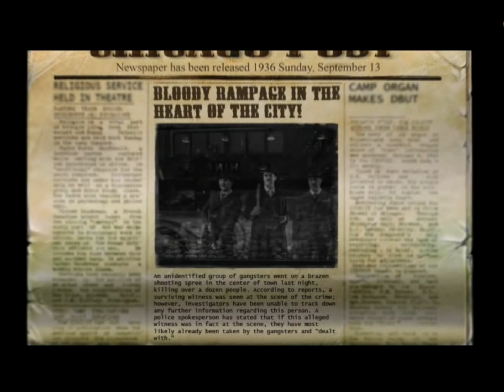Let's Play Redemption Cemetery Grabgeflüster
Hallo,
weiter mit einem neuen Projekt,
die Lesekünste lassen zu wünschen übrig,aber naja!!^^
Es geht ja ums Spiel ^^
Viel Spass